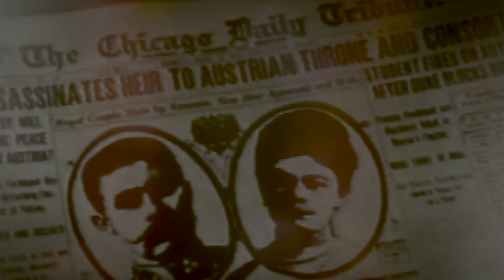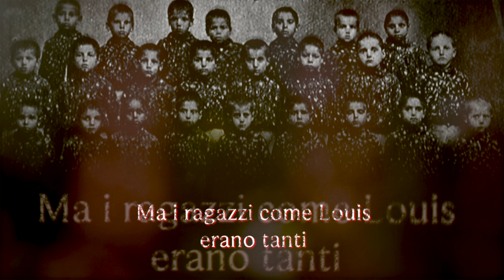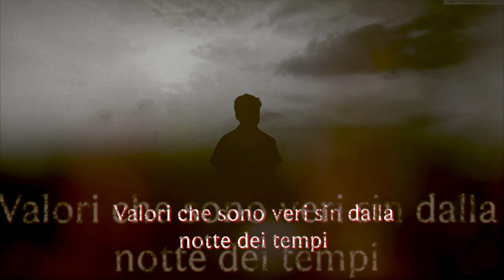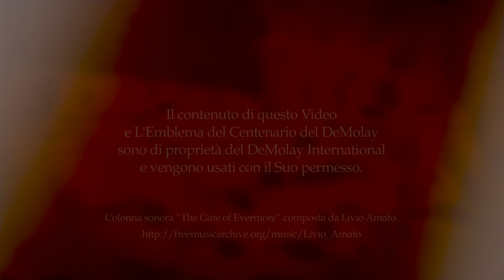Il Centenario dell'Ordine di DeMolay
Un tributo al lavoro di Frank Sherman Land, culminato nella fondazione dell'Ordine di Demolay.